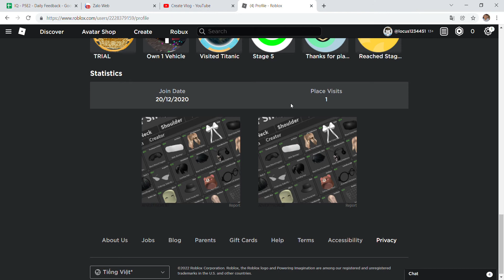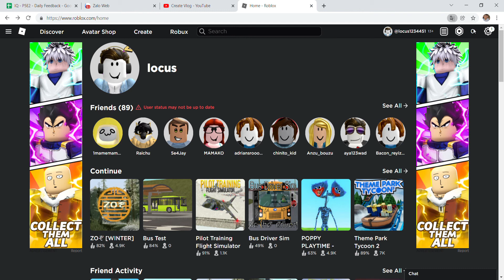20 Subscribers Special Video | REVIEW ROBLOX ACCOUNT :)